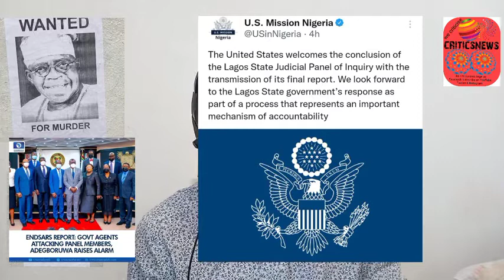Biafra news today: Tinubu & Sanwo Olu Declared Wanted, as U.S.A Issues Statement on EndSars Massacre